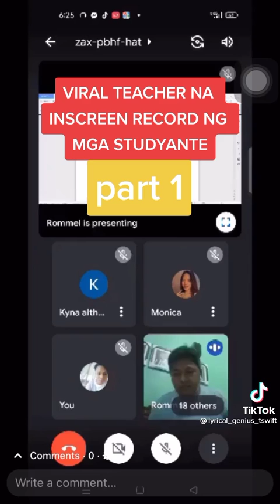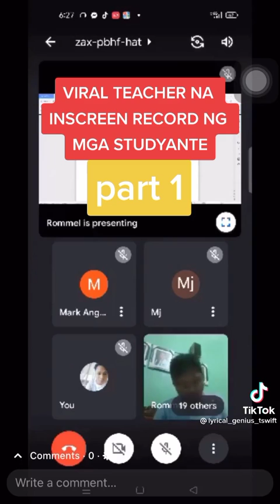Viral na Titser na Pinapabili ng Laptop pag hindi Drop out na daw |Trending